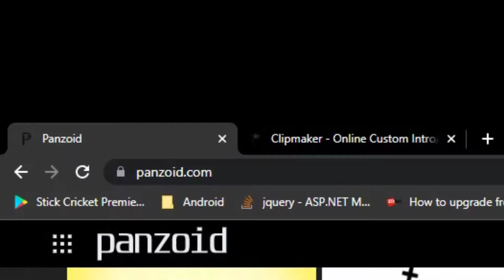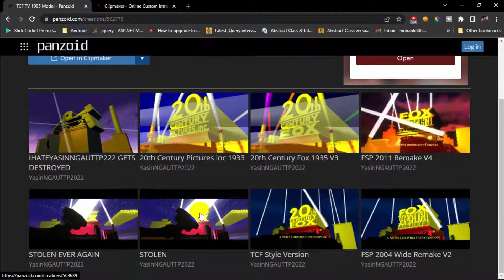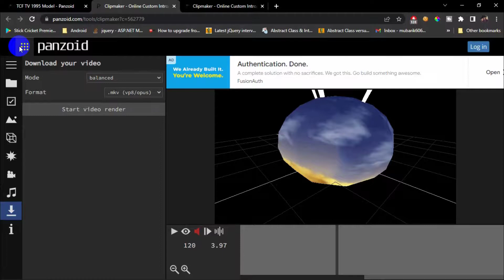😍HOW TO MAKE PROFESSIONAL INTRO IN PANZOID 😍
Hi Guys ☺
In this video you learn how to make professional intro for you channel. You make 2d or 3d Intro and download it free. You can choose builtin template and made change to make it interesting for you channel. This site is totally free no sign up required you can download any template and you it.

Queries Resolved:
How to use panzoid
How to make professional intro
How to make professional intro using panzoid
How to use penzoid